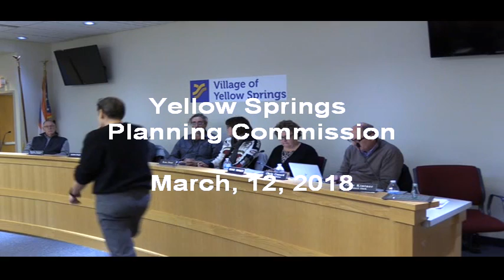PLANNING COMMISSION 2018_03/12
YELLOW SPRINGS PLANNING COMMISSION 2018_MARCH 12